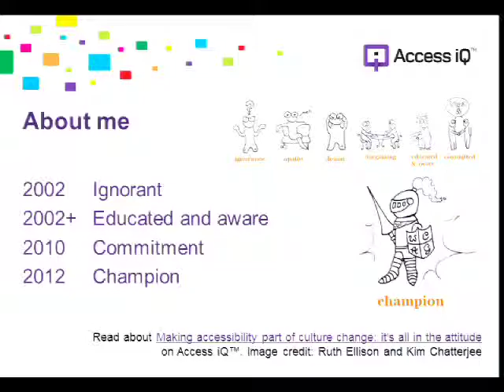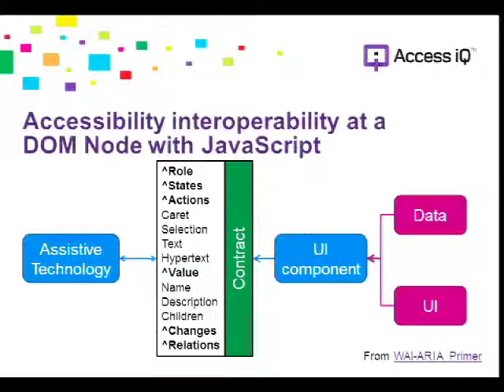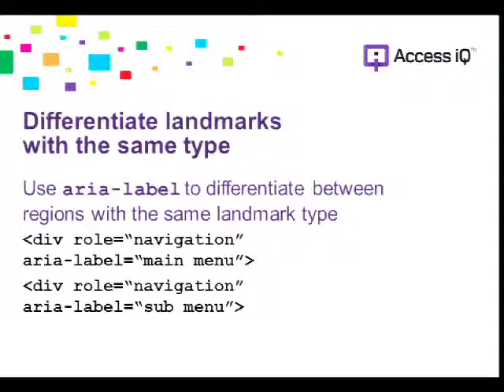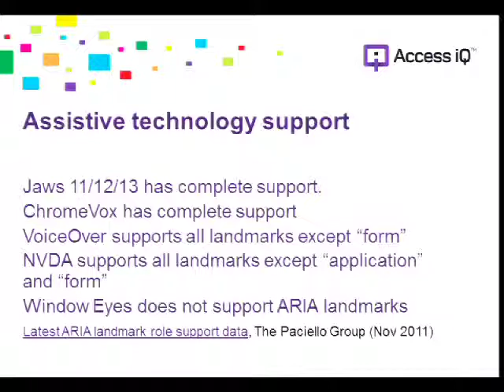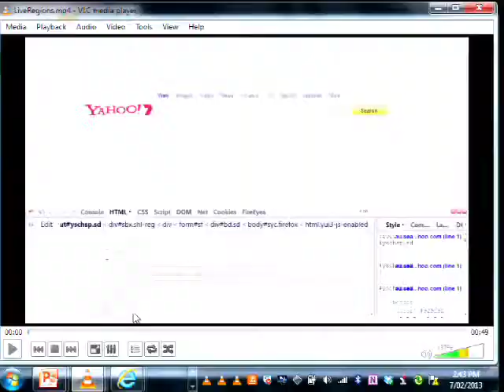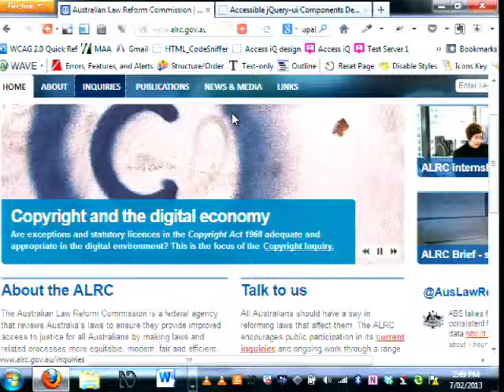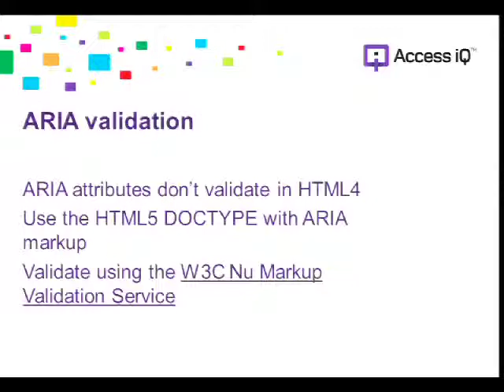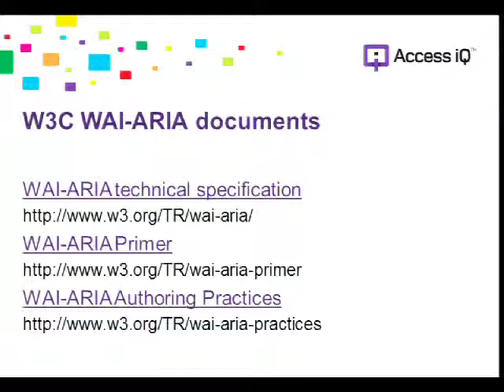DrupalCon Sydney 2013: Creating dynamic and accessible content in Drupal 7 using WAI-ARIA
You can create dynamic web content and make it accessible for people with disabilities too. An accessible website doesn't have to be a boring static website - don't let anyone tell you otherwise!

WAI-ARIA (Accessible Rich Internet Applications) is a W3C specification that helps make dynamic web content created using HTML and scripting languages more accessible. It extends HTML by providing additional attributes that can describe the roles, states, and properties of custom widgets so they are recognised by assistive technologies such as screen readers, making the content accessible to people with a disability.

This session will introduce WAI-ARIA and give an overview of the WAI-ARIA attributes that are available to increase the accessibility of dynamic content. It will also look at the inclusion and implementation of WAI-ARIA attributes within Drupal 7, drawing on practical examples from the Drupal community.